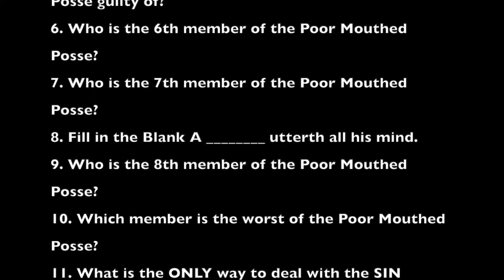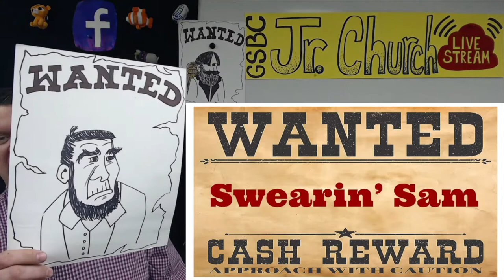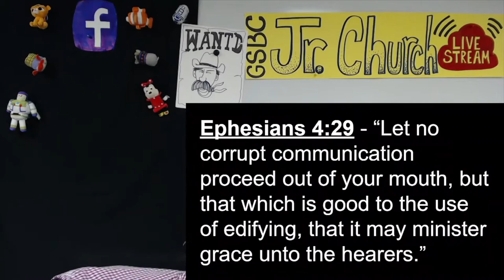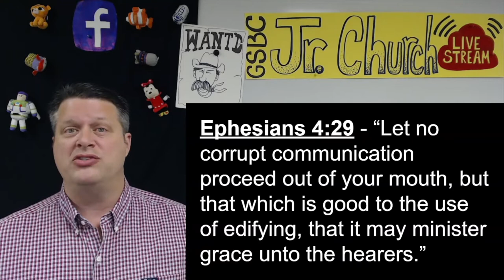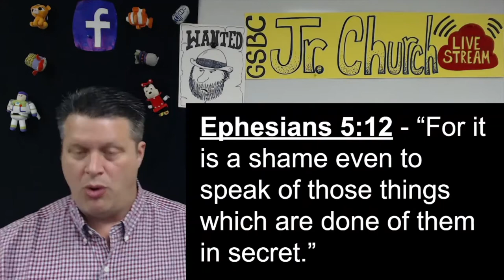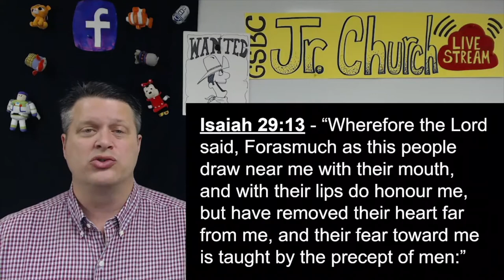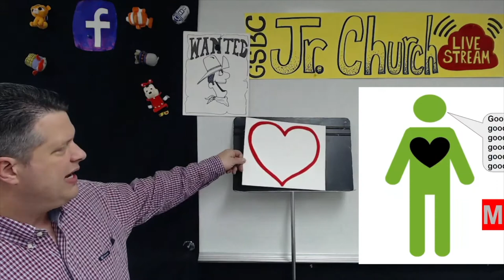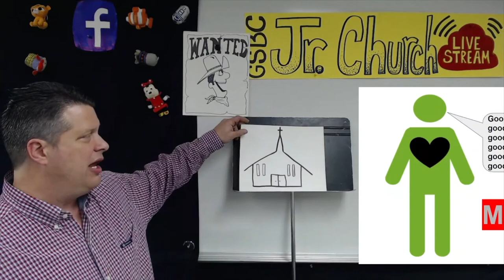Day 221 The Return of the Poor Mouthed Posse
The second half of Brother Nathan Brackett's message. ENJOY!!